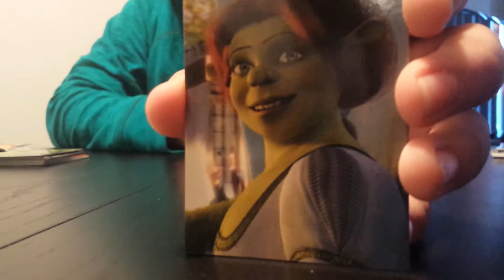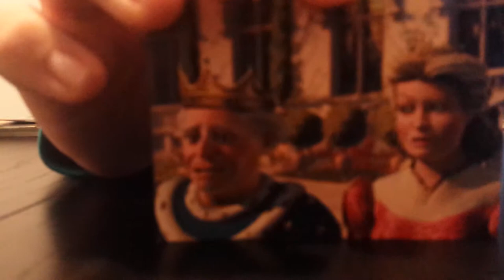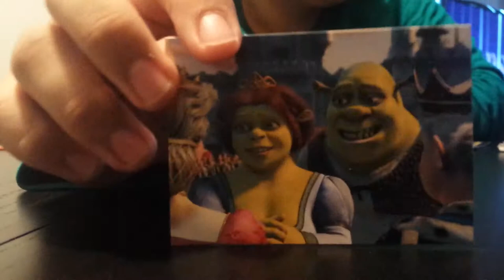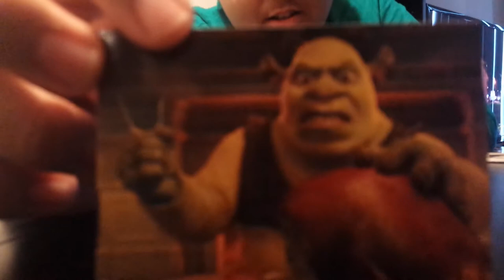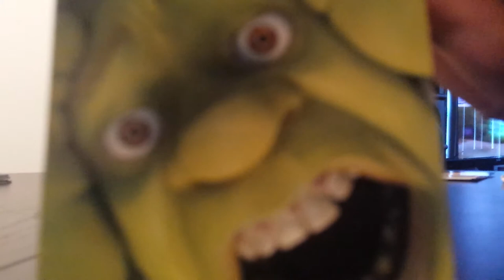Shrek is Love Cards Part 2.5